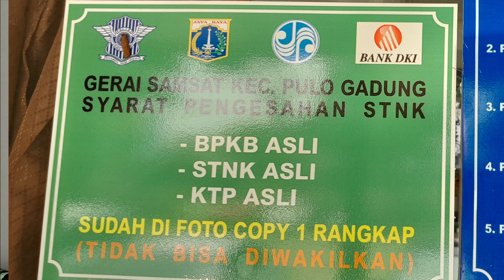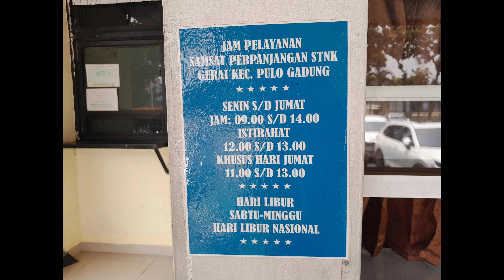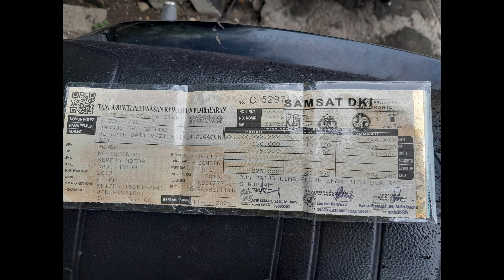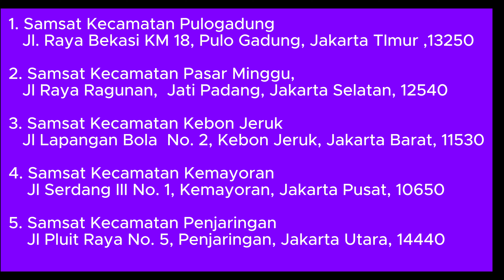Cara membayar pajak kendaraan di samsat kecamatan Jakarta. Perpanjang STNK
Kini untuk membayar pajak kendaraan di Jakarta makin banyak pilihan, salah satunya adalah di gerai Samsat kecamatan.
Selain makin dekat maka prosesnya juga cepat.